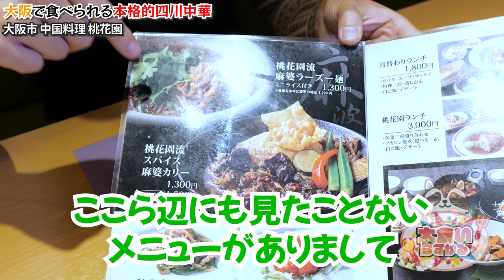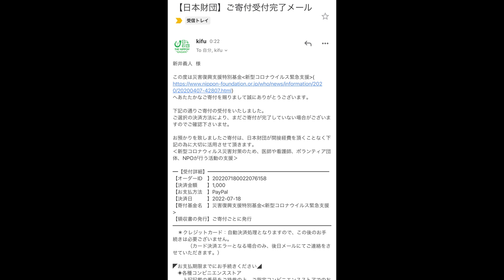土鍋でグツグツ！ホテル併設の中華料理店で提供される四川麻婆豆腐が絶品過ぎた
☆★訪問店情報★☆
四川料理桃花園

今回は大阪出張編！
ホテル併設のレストランで本格的な中華を堪能！
お値段はリーズナブルなのに高級中華に引けを取らない絶品の料理が味わえるお店
ただ、一発で上顎を持ってかれたので食べる際には冷ましながら食べてくださいw